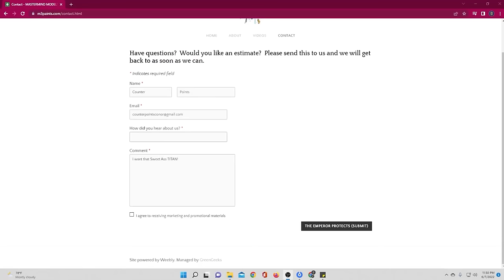Death of Hope | Animation Breakdown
Get Warhammer TV!